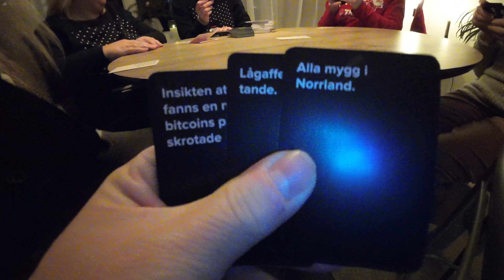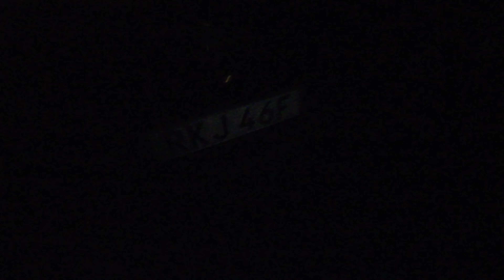Julafton med familjen 2023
Dags för julafton i år också med familjen.